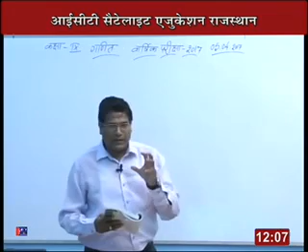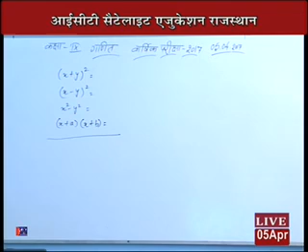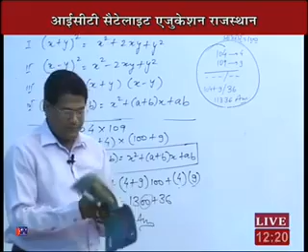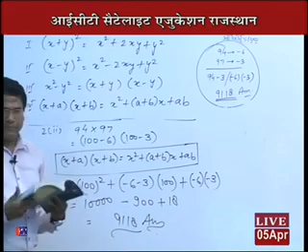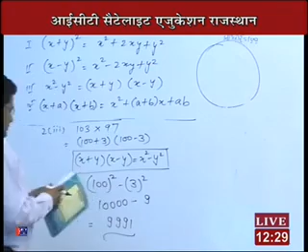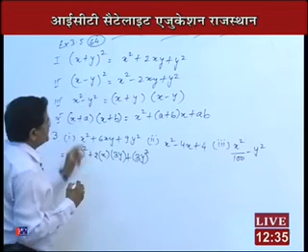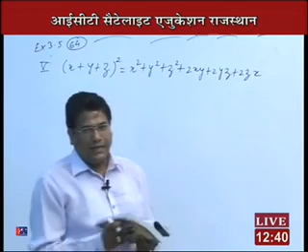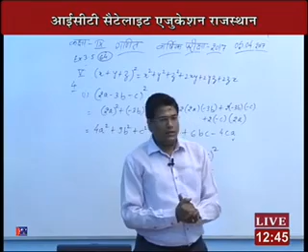Rajasthan ICT Satellite Education MATHS Class-9th Revision Work 2016-17 Lecture-65